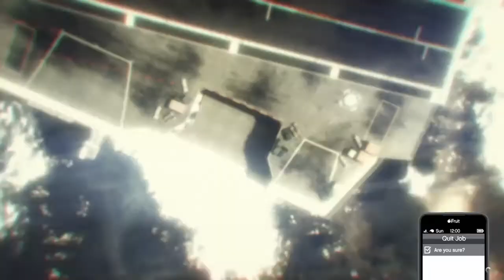How to get the police swat outfit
SHARE factory™